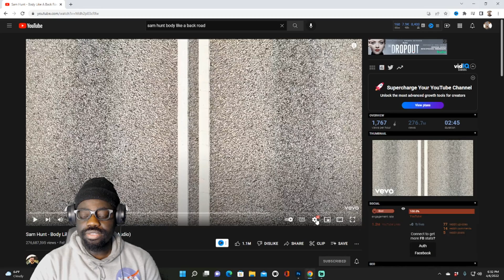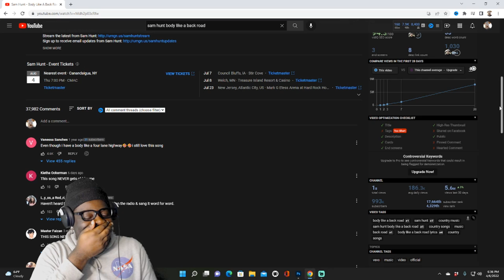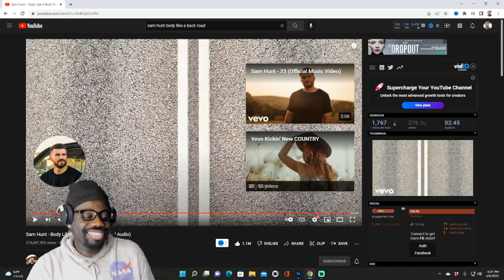This was Clever!* Sam Hunt - Body Like A Back Road (Reaction) Jimmy Reacts